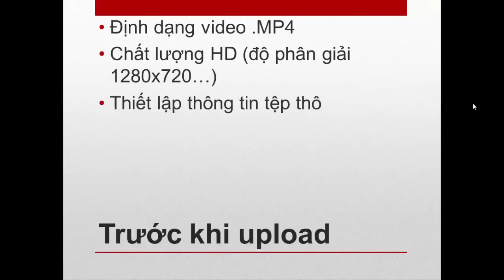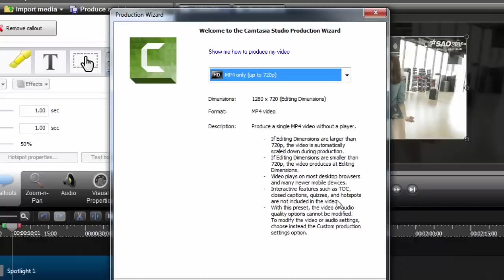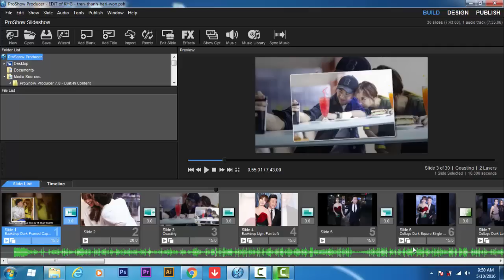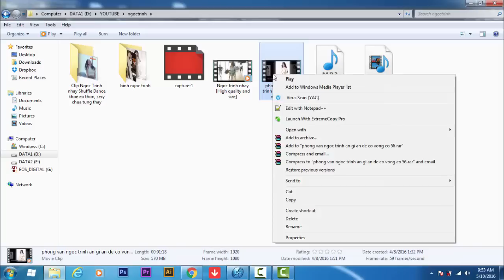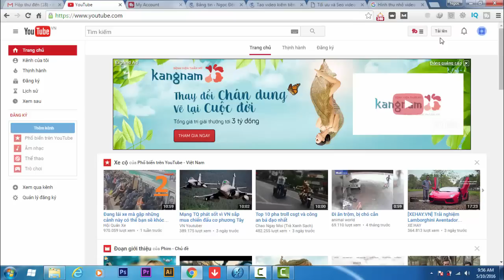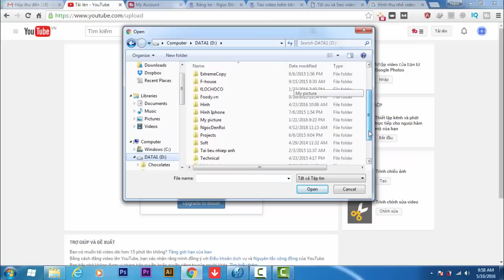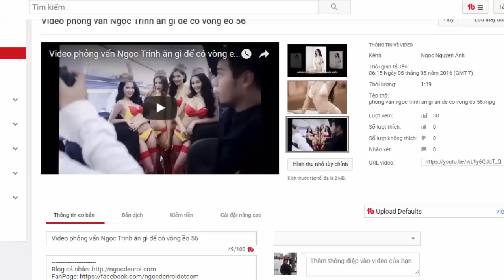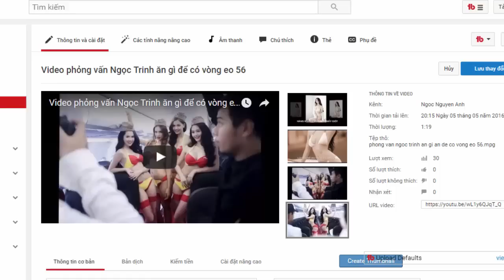[Bài 7] Hướng dẫn tối ưu video chuẩn SEO, TRƯỚC & SAU khi upload lên Youtube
Tối ưu video chuẩn SEO, TRƯỚC & SAU khi upload lên Youtube là một trong những bước quan trọng của quá trình SEO video lên top
Bạn tạo được một video với nội dung hấp hẫn như vậy đã đủ để kiếm tiền với Youtube Partner hay chưa? Câu trả lời là CHƯA!

Youtube là một mạng xã hội rất-cạnh-tranh, hàng ngày có hàng triệu video được tải lên và rất nhiều video trong số đó cũng có nội dung hấp dẫn… hơn video của bạn. Do đó nội dung hấp dẫn là rất cần NHƯNG chưa đủ để kiếm tiền với Youtube. Đặc biệt nếu bạn muốn kiếm nhiều tiền!  😀

Vậy còn yếu tố nào để giúp kiếm nhiều tiền với Youtube khi đã có một video với nội dung hấp dẫn?

Đó chính là bạn cần phải biết cách tối ưu hóa video chuẩn seo TRƯỚC & SAU khi tải lên Youtube!

Chất lượng và khung hình của video là yếu tố tiếp theo bạn cần lưu ý, luôn đảm bảo chế độ HD cho video vì người dùng thường gõ vào thanh tìm kiếm cụm từ “….full HD”. Các video quay với chất lượng mờ mờ ảo ảo với tỷ lệ khung hình nhỏ rất khó thu hút người dùng!

Youtube mặc định sử dụng trình phát video với khung hình 16:9, nếu bạn không đưa video về đúng tỷ lệ khung hình này thì khi bạn tải lên Youtube cũng sẽ tự động chuyển đổi nhưng có thể video của bạn sẽ bị kéo giãn hoặc bóp méo (có thêm các thanh màu đen ở trên cùng và dưới hoặc bên trái và bên phải)

Những kích thước tốt nhất  cho video sẽ là (trong đó Ngọc khuyên bạn nên để kích thước theo 2 dòng in đậm dưới đây)

2160p: 3840×2160
1440p: 2560×1440
1080p: 1920×1080
720p: 1280×720
480p: 854×480
360p: 640×360
240p: 426×240

Như vậy Ngọc hy vọng rằng với bài viết này bạn đã biết cách tối ưu hóa video chuẩn seo trước và sau khi tải lên Youtube. Đây là công việc quan trọng nhưng rất ít bạn chú ý thực hiện, vì cho dù bạn seo tốt thế nào hay nội dung có hay đến đâu thì việc tối ưu video chắc chắn cũng không thừa phải không?

Ở bài tiếp theo Ngọc sẽ chia sẻ với bạn 2 công cụ dùng để phát triển kênh youtube cũng như để nghiên cứu đối thủ, tương tác với người dùng….

Bạn thường tối ưu hóa video chuẩn SEO bằng cách nào? Chia sẻ kinh nghiệm của riêng bạn để chúng ta có cơ hội thảo luận thêm nhé. Nếu thấy bài viết hữu ích, đừng quên chia sẻ nó đến những người khác!